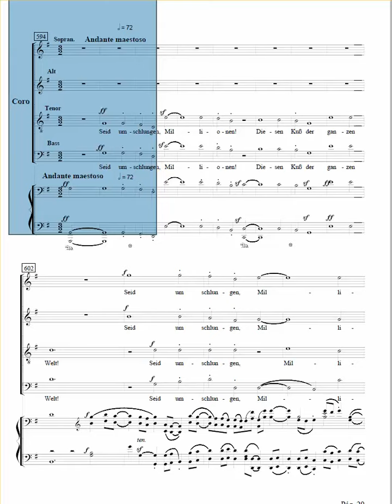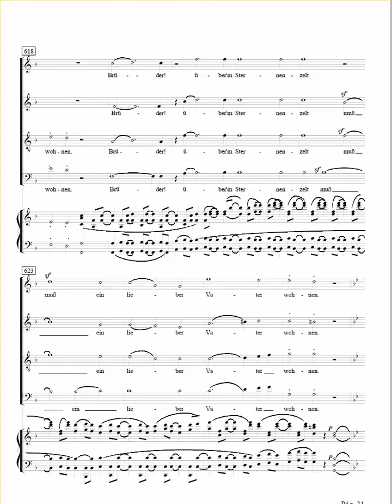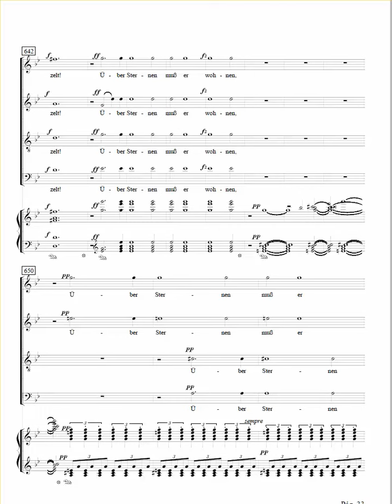Beethoven 9th Symphony ,Andante maestoso 594-653,Tenor voice over rehearsal track